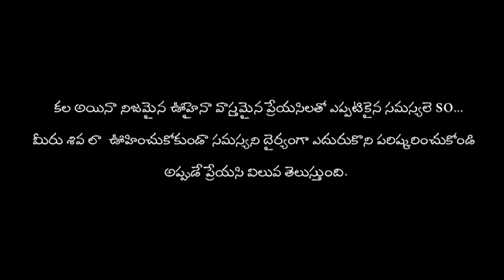Preyasi - New Telugu Short Film 2016